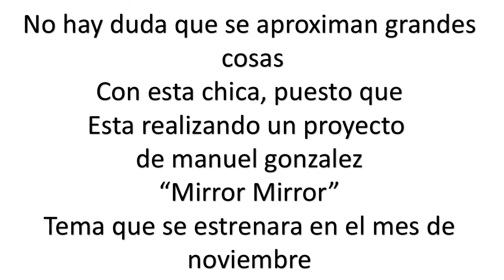TatisG - Lanza Single Instrumental (GRANDIOSA) J Frank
Creditos: Sofia Reyez, Andres Perez

Noticias Top°